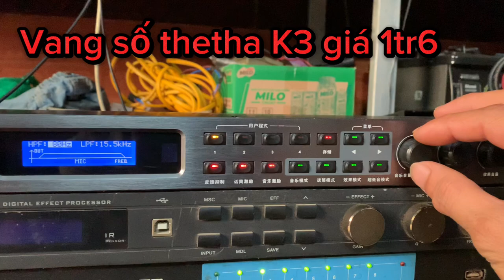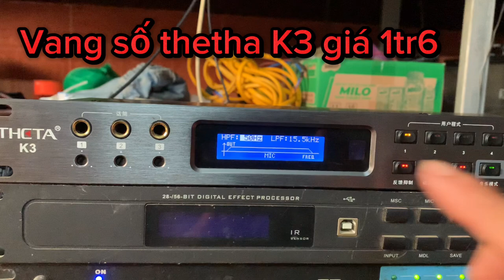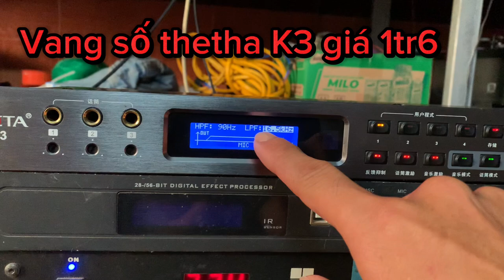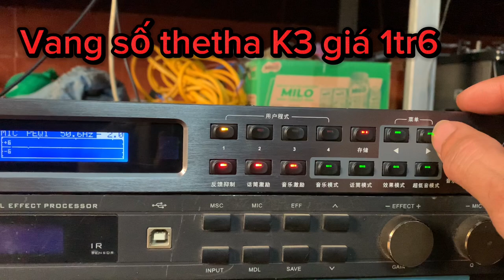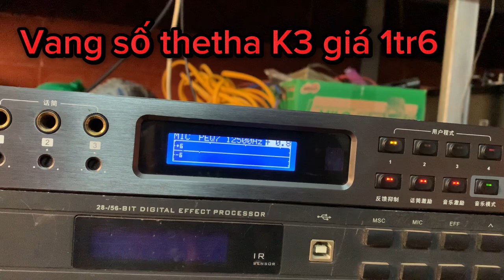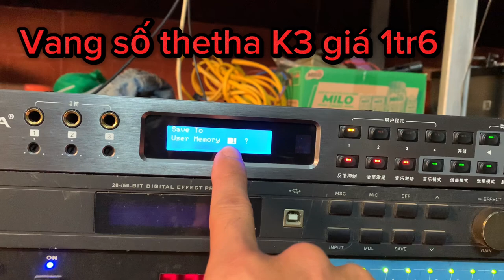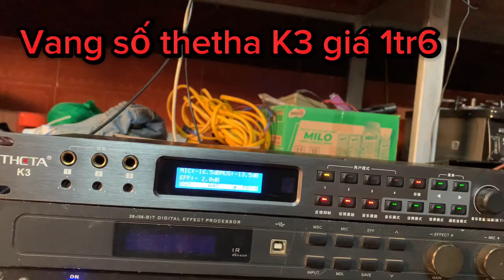Hướng dẫn chỉnh equalizer cho đường míc vang số thetha K3